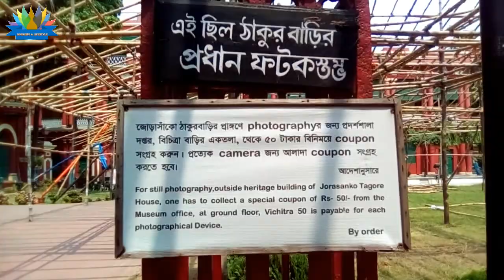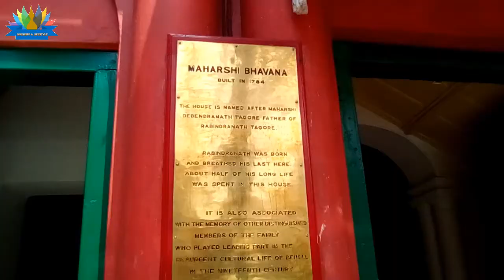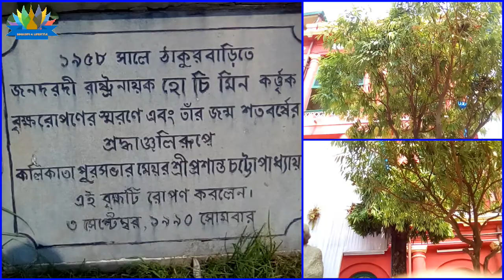কবিগুরু রবীন্দ্রনাথ ঠাকুরের বাড়ী || Jorasanko Thakur Bari || Rabindranath Tagore's house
This is   channel  " SBGS info & Lifestyle "
This video is about the house of Rabindranath Tagore. Jorasanko Thakur Bari.  It is the birthplace of Rabindranath Tagore. Who won the Nobel Prize in Literature. Jorasanko Thakur Bari in Jorasanko, north of Kolkata, West Bengal, India, is the ancestral home of the Tagore family. It is currently located on the Rabindra Bharati University campus at 6/4 Dwarakanath Tagore Lane Jorasanko, Kolkata 700007.  It was built in the 18th century on the land donated by the famous Sett family of burrabazar to Prince Dwarkanath Tagore He was the grandfather of Rabindranath Tagore.  He was born on 7 May 1861 in the Jorasanko mansion in Kolkata. His parents' names respectively  Debendranath Tagore & Sarada Devi.
             Gitanjali is Tagore's best-known collection of poetry, for which he was awarded the Nobel Prize in 1913. Tagore was the second non-European after Theodore Roosevelt to receive a Nobel Prize.